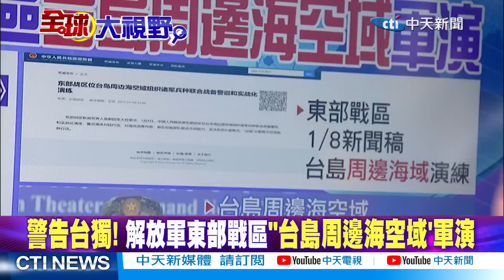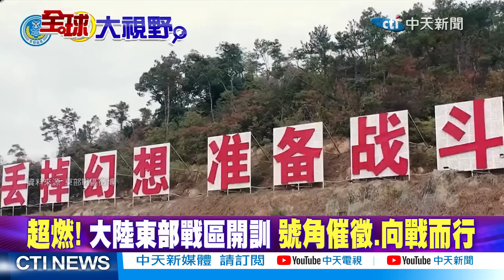解放軍東部戰區軍演!俄買遼寧艦?｜雷倩:美國海軍這幾點"慘輸"大陸【全球大視野 】 20230109 精華版@全球大視野Global_Vision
★警告台獨!解放軍東部戰區"台島周邊海空域'軍演
★全球實力排行榜! 領導力.經濟.政治.盟友.軍事 陸排第二
★新年度首飛! 解放軍東部戰區空戰演練
★俄議員提議"買遼寧艦" 名字都想好了
★遼寧艦的前世今生! 雷倩:陸實際生產.製造勝過美